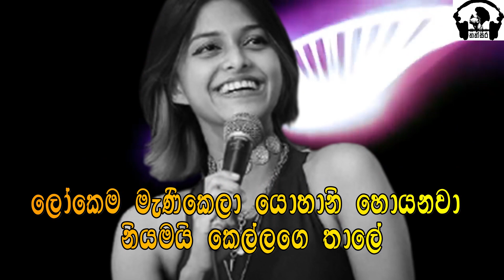යොහානි තමයි හොඳටම කරේ | Yohani dangaya new song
yohani new song
ලොක් ඩවුන් කරගෙන වහගෙන හිටියත් නිතරම අපි ලංකාවේ
ඔන්න ඇවිල්ලා ආයෙ ඇවිල්ලා අපි ලෝකෙට යන තාලේ
අත්තලා මුත්තලා අපෙ පොලිටික්කලා බල බල හිටියට රාලේ
ලෝකෙම මැණිකෙලා යොහානි හොයනවා නියමයි කෙල්ලගෙ තාලේ

අල්ලපු රට අපෙ ජීවත් වෙන්නේ අමිතා බච්චන් මාමයි
මාමා කෙල්ලට රෙස්පක්ට් කෙරුවේ ඒකිගෙ වැඩ කිඩ හින්දයි
ඒකිගෙ ඇදුමට කොණ්ඩෙට පාටට මෙහෙනම් පැමිණිලි කන්දයි
මේ හැම දෙයක්ම කියන්නෙ වයසක වැඩ බැරි ටාසන් ගොල්ලයි

එෆ් බී, වට්ස් ඇප්, ටික් ටොක් කරනට කාටත් ඇත දැඟලිල්ල
මොන දේ කෙරුවත් හරියට කරපල්ලා දැන් වත් ඔය ගොල්ල
කොළුකම් කෙලිකම් ඔළුවට ගන්නට හදමුද දැන්වත් රැල්ල
හපනුන් ඉන්නවා එළියට බහිමුද ඇති දැන් ඔය හැංගිල්ල

යොහානී.
ඔයා තමයි හොඳටම කරේ..